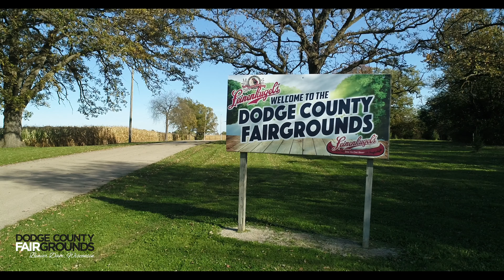Hosting The Lights Fest for South Central Wisconsin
The Lights Fest filled the Dodge County Fairgrounds with fans on Saturday, June 16th. It was a busy afternoon and evening where thousands of friends and families gathered to listen to live music, fill up on yummy food, and light up life by sharing personal wishes, dreams and goals.

The Lights Fest is started at the perfect moment when everyone ignites their personalized sky lanterns with Tiki torches and lets them take flight. It creates a surreal ambiance, where time slows down and your single flame rises and joins with thousands of others to light up your life.